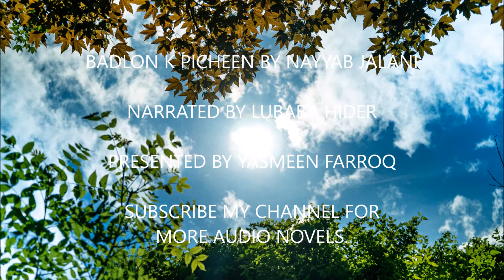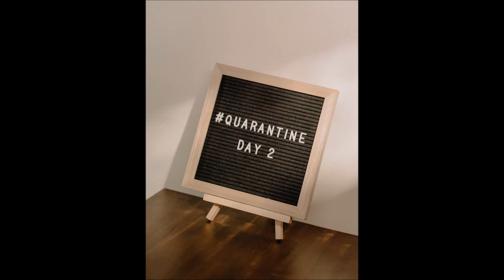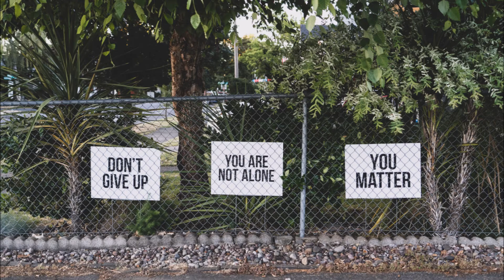BADLON KE PICHEEN URDU NOVEL BY NAYYAB JALANI PART 3 LAST PART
Badlon kay peechay by Nayab Jelani is a very famous social romantic Urdu novel.
It was published in monthly Digest.
Nayab Jelani is famous writer who wrote many famous novels in
monthly Shuaa Digest, Khwateen Digest,
Kiran Digest, Aanchal Digest.
She is very popular in females because of her unique writing style.
read by Lubaba Hider
Presented by Yasmeen Farooq